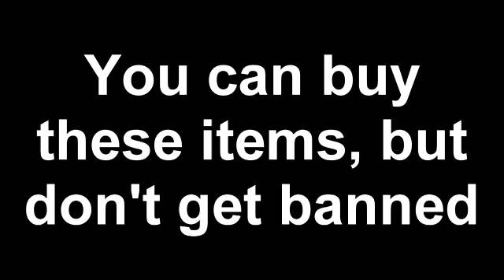Rumble Fighter Hacks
Follow Directions,